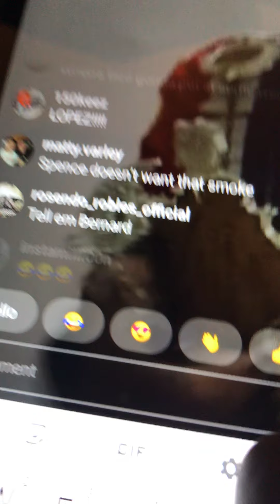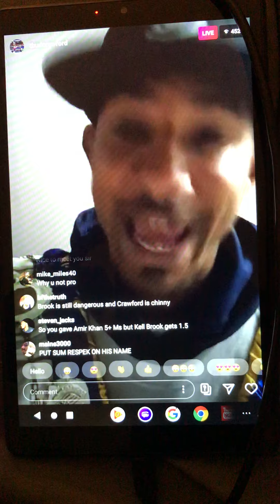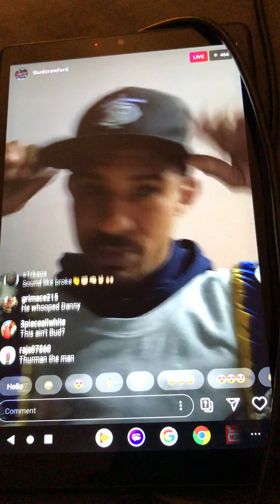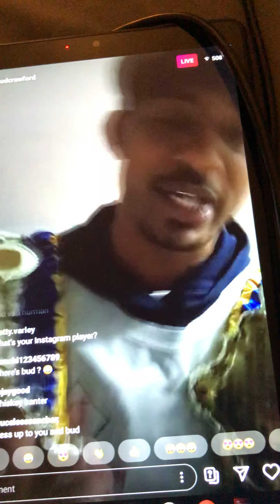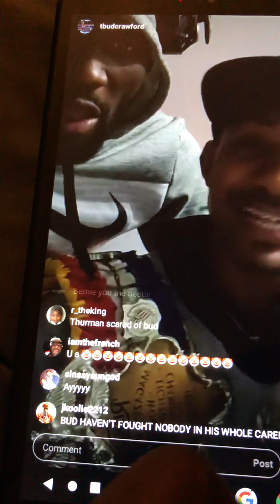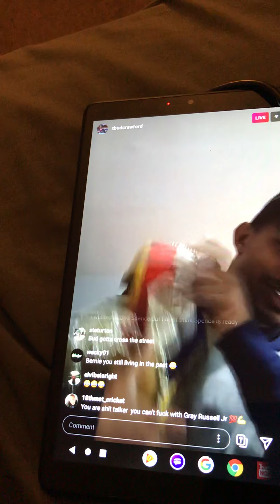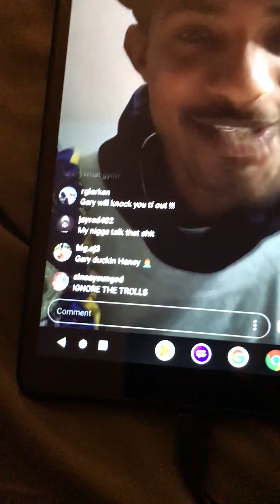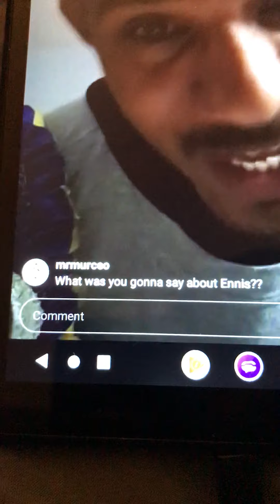BERNIETHABOXER - TERENCE CRAWFORD HOMEBOY Response to Gary and the LDBC 🤔🤷🏾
Bernie the boxer Buds homie talking his shit lol I guess I wasn’t the only one who had to praise bud today 😂😂😂 “When he catch u he’s gonna crack u in yo shit” to Gary russell😳

GET YOUR COPY OF “Energy Manipulation” AND AWAKEN YOUR MIND, BODY, AND SPIRIT!